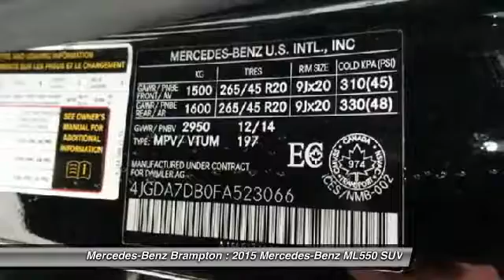2015 Mercedes-Benz ML550 Brampton ON P454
Mercedes-Benz Brampton
10 Coachworks Crescent

Stay confident with 6 year / 120,000 km Star Certified extended warranty included. This ML 550 Blutec is an absolute price leader! It comes very well equipped. This is the perfect truck for anyone this winter. Contact Mercedes-Benz Brampton to speak with one of our Brand Specialist today to arrange a day and time with one of our brand specialist at our dealership or at your home where we will present this vehicle and offer information on lease and finance options. We look forward to hearing from you. Rates, Pricing and Promotions subject to change.  See dealer for details.